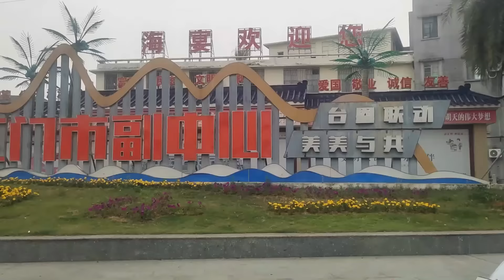台山[字幕]海宴那陵村農歷二月神明巡遊四鄉傳承幾百年舞龍醒獅飄色唱戲好戲連場！放炮焚香祈願祝福國泰民安！炮仗連綿不斷村民呼朋喚友沿街設香案祭拜 Taishan Haiyan Divine Parade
如果喜歡「老金的Channel」的影片！你們的支持是我們最大的動力！

拍攝地點：台山那陵村
地址：廣東省台山市海宴鎮北
影片宗旨：完全自費無商業合作